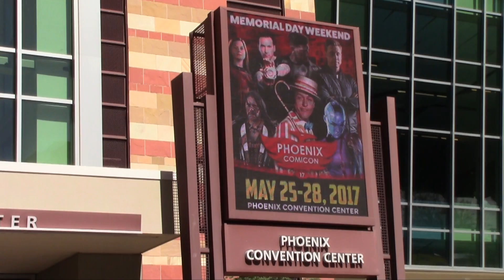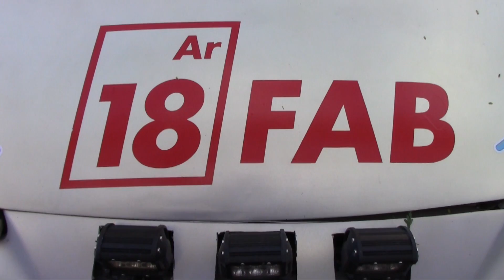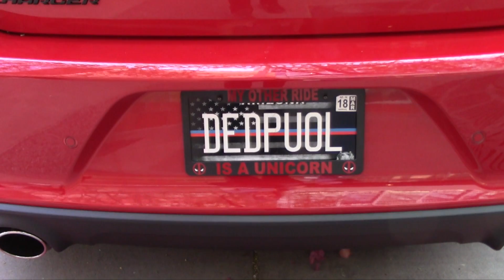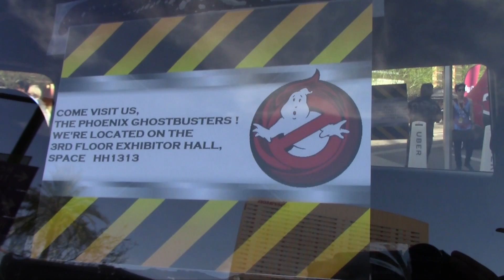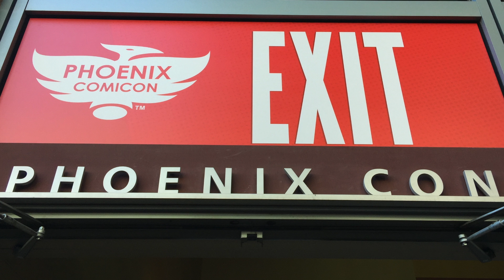Phoenix Comicon Cars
Phoenix Comicon Cars - themed cars on display at Phoenix Comicon 2017. Deadpool Car (05:48) Sith Lord Car (05:14) Stark Industries Ironman car (04:57) Deadpool car (05:48) Sith Lord car (05:14) to KITT of Knightrider, to a S.H.I.E.L.D. SUV, to a Pokemon scooter. These fun pop culture themed cars and vehicles added to the Phoenix Comicon experience. The custom cars were on display in the Con on Third outdoor area of Phoenix Comicon.

Themed cars included cosplay cars from movies, cars from films, and cars from video games.

Car themes included:
Ironman
Lightening McQueen
KITT from Knightrider
Star Wars Sith
Deadpool
Joker
Supernatural
Ghostbusters
Mystery Machine (Scooby Doo)
Transformer Autobot
Punishment VW
STARS and Umbrella vehicles
Jurassic Park jeeps
SHIELD SUV
WIMI PD
CW6
Fast and Furious
Overwatch
Pokemon
Futurama
Starfighter
8Bit
Unicorn

Thanks so much for the generous display by everyone who loaned their fabulous vehicle!

Thank you to Phoenix Comicon and to the City of Phoenix.